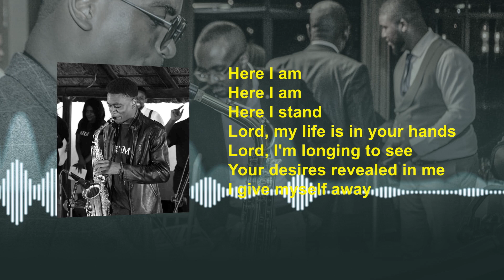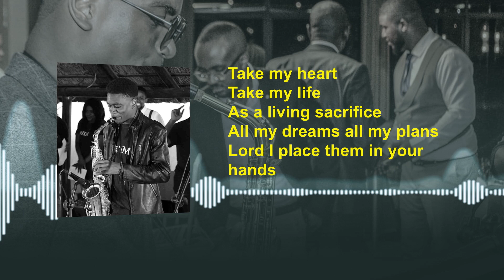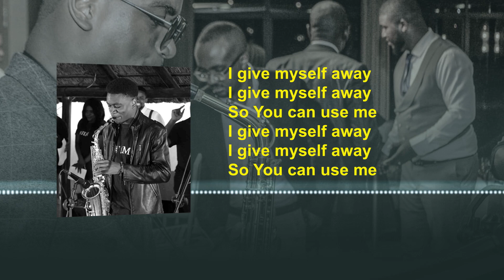I Give Myself Away - William McDowell (Elite Sax Cover)